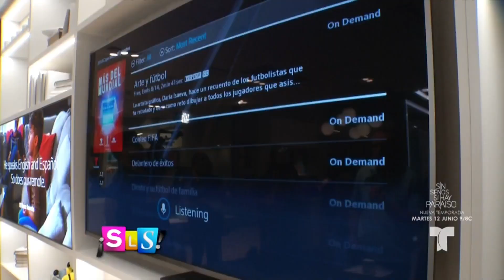Retamos a Andrés Cantor y nos habló de farándula vs fútbol | Suelta La Sopa | Entretenimiento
Video oficial de Telemundo Suelta La Sopa. Piero entrevistó a Andrés Cantor, quien respondió un quiz de farándula y fútbol.